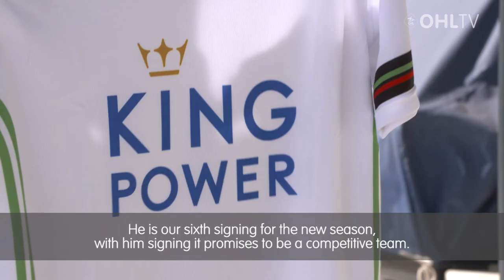Chairman Talks Top Transfer and OHL Ambition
Chairman Chris Vandebroeck discusses the signing of young striker George Hirst with OHL TV.